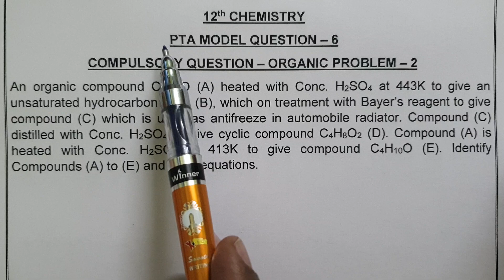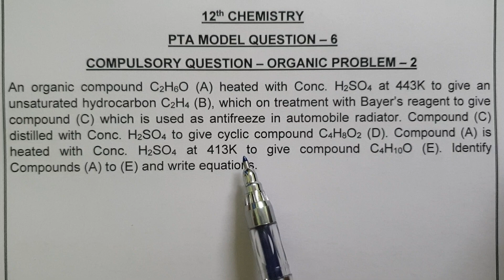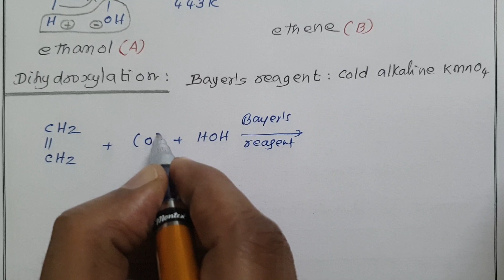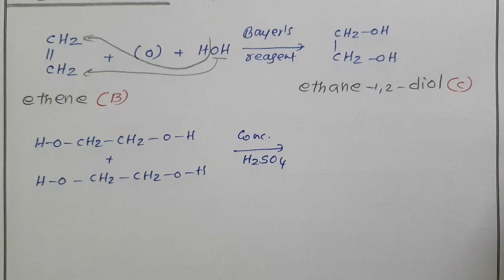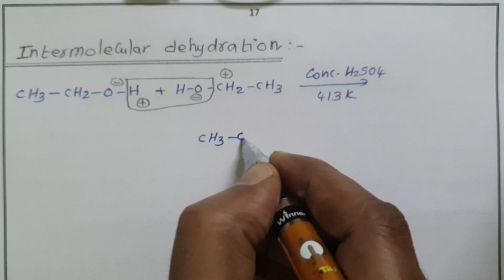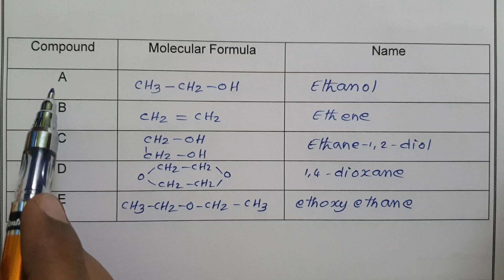12th Chemistry/PTA Model Question-6/Compulsory Problem 2/Organic Chemistry Problem/Alcohol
12th Chemistry
PTA Model Question-6
Compulsory Problem 2
Organic Chemistry Problem
Alcohol
PTA Model Question Compulsory organic problem discussed in this video
ethanol
ethene
glycol
dioxane
diethyl ether

An organic compound C2H6O (A) heated with Conc. H2SO4 at 443K to give an unsaturated hydrocarbon C2H4 (B), which on treatment with Bayer’s reagent to give compound (C) which is used as antifreeze in automobile radiator. H2SO4 to give cyclic compound C4H8O2 (D). Compound (A) is heated with Conc. H2SO4 at 413K to give compound C4H10O (E). Identify Compounds (A) to (E) and write equations.

download the pdf of the above problem from the following link